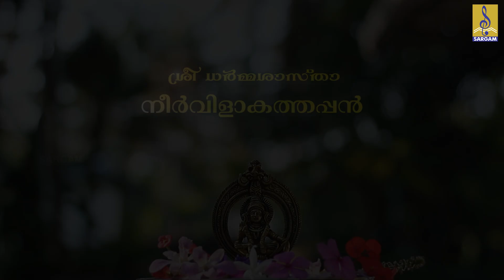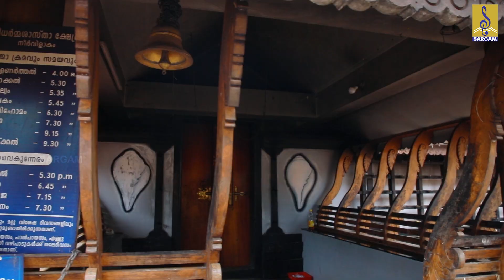ശ്രീ ധർമ്മശാസ്താ നീർവിളാകത്തപ്പൻ | Ayyappa Devotional Song | Sree Dharmasastha Neervilakathappan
Sree Dharmasastha Neervilakathappan is a hindu devotional song of Lord Ayyappa. Lyrics by Sreekumar Vettathu Aranmula, Music composed by Raghesh P Reghunath & Sung by Aiswarya Mohan.

Lyrics : SK Aranmula (Sreekumar Vettathu )
Singer : Aiswarya Mohan
Samarppanam : Sasikumar S. Bangalore & SK Aranmula
Child Artist : Vaiga Vasanth